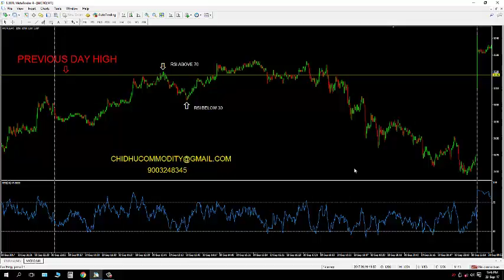FREE RSI STRATEGY CLIENTS DOUBT CLEARED WITH LIVE CHART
Welcome to Chidhucommodity, In this video we cleared about our free RSI trading strategy doubt. The Mcx crude oil traders call us and ask some doubts. we try to clear that doubt in this video : , 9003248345.